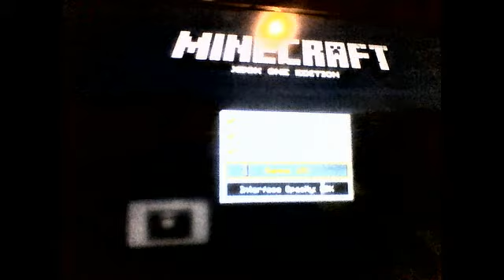Minecraft: xbox one edition - A whole new world! - Part 1